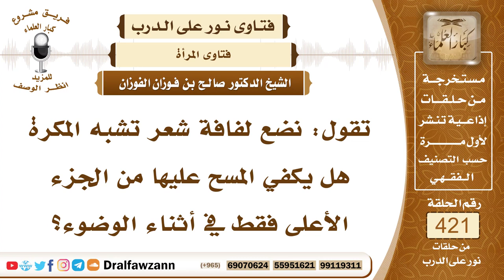5687- هل يكفي المسح على اللفافة التي على الرأس؟ - الشيخ صالح الفوزان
"5687- تقول: نضع لفافة شعر تشبه المكرة هل يكفي المسح عليها من الجزء الأعلى فقط في أثناء الوضوء؟
الجواب: لا يجوز المسح على اللفافة أو على شيء على الرأس من الأغطية بل لا بد من مسح الرأس مباشرة لقوله تعالى: ﴿وَامْسَحُوا بِرُءُوسِكُمْ ﴾ [المائدة : 6] إلا إذا كان على الرأس عمامة للرجال فإنهم يمسحون عليها إذا كانت مستوفية للشروط بأن تكون ساترة لمعظم الرأس وتكون محنكة وذات ذؤابة أو كان خمار امرأة مدارًا تحت حلقها ومثبتًا على رأسها فإنها تمسح عليها، وأما ما عدا ذلك من الأغطية والحوائل فإنه لا يمسح عليها، إلا ما كان من لصوق الجروح أو الجبائر التي على الكسور فإنها يمسح عليها بقدر بقائها للحاجة.
السيرة الذاتية :
للاشتراك في قناة الشيخ صالح الفوزان

14_ الشيخ محمد أمين الشنقيطي
يتيوب

15_سماحة المفتي عبد العزيز آل الشيخ
 يوتيوب

رئيس الفريق
لمشروع كبار العلماء